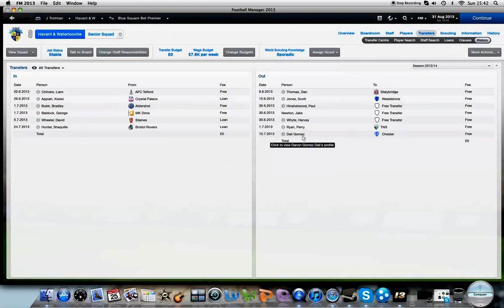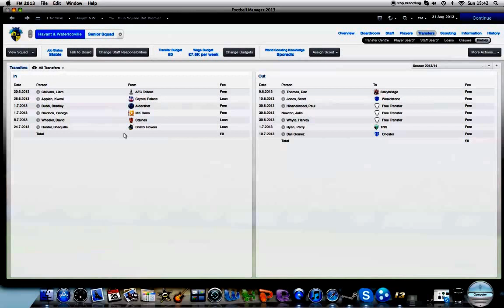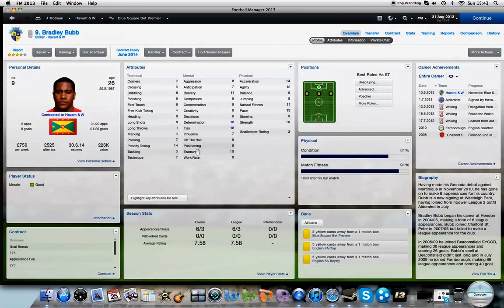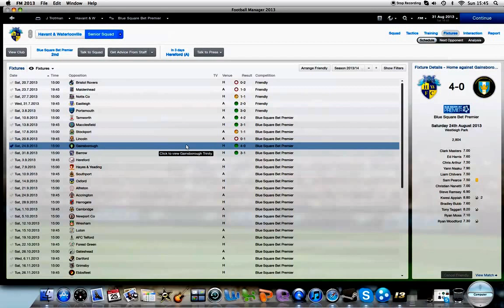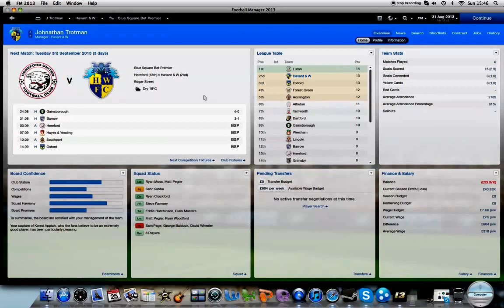Lets Play FM13 - Road to PL P5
New season, New players, New teams